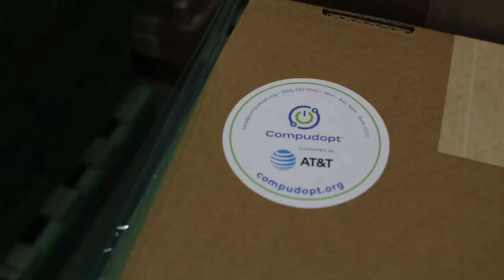Nonprofit aims to bridge digital divide for Atlanta families in need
A group in Atlanta is making sure that everyone has equal access to an increasingly online world.